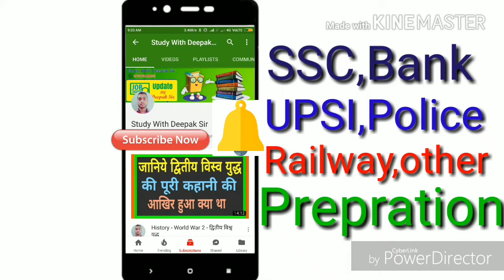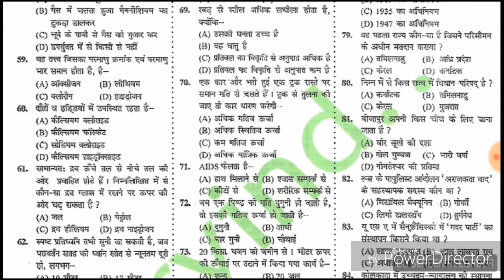BIHAR SI PRACTICE SET- 8 "पाइये रोज एक फ्री प्रैक्टिस सेट यहां पर"